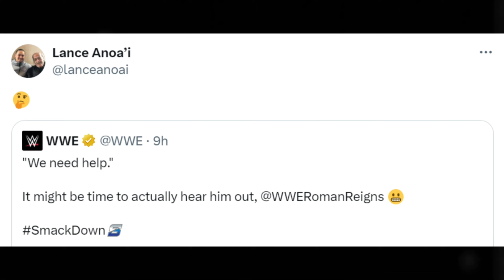This Real-Life Bloodline Member Hints at RETURN To HELP Roman Reigns and Jimmy Uso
A real-life member of The Bloodline has just teased a shocking return to support Roman Reigns and Jimmy Uso! Could this be the help The Tribal Chief needs to reclaim his dominance in WWE? As tension rises within The Bloodline, this hint has fans buzzing about a potential family reunion. Who is ready to step back into the ring and shake things up? Don’t miss out on this exciting twist!